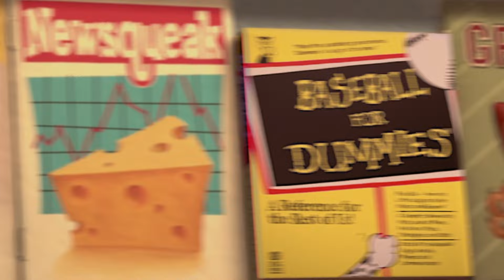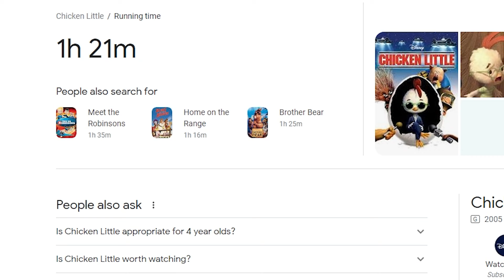Why Chicken Little Is A Pathetic Hero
I hate this movie, I hate this movie, I hate this movie, I hate this movie.